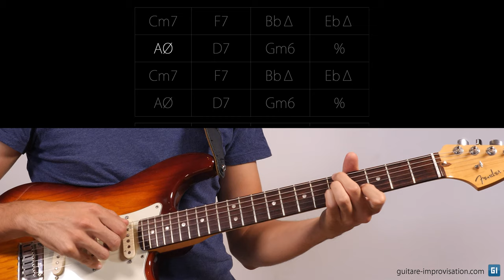Le cycle des quintes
Le cycle des quintes est une notion clé qui aide souvent à comprendre les enchainements d'accords, donc l'enchainement de leurs fondamentales, mais aussi l'ordre des dièses et l'ordre des bémols ou les logiques d'enchainements de tonalités. Dans cette vidéo j'explique de quoi il s'agit et je montre comment le manche de la guitare permet de mémoriser facilement cet enchainement de notes.